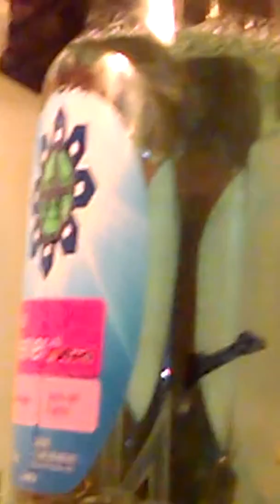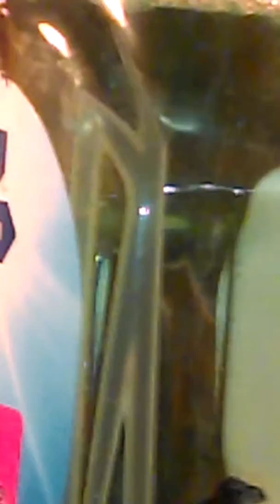Lizard in a bottle. Just too clear not to post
I know I said no more post but I lied. If they going to shove this filth on me I'm going show it. It's not my secret it's there's. I'm obligated to show and tell all I see. It's information.